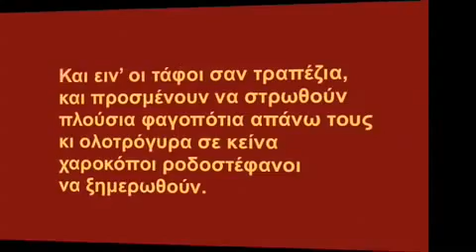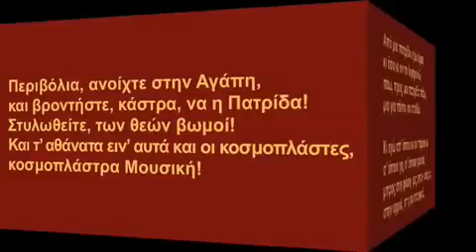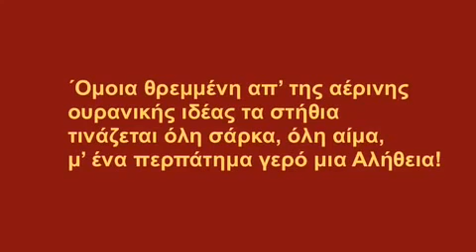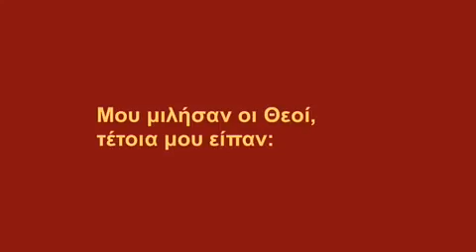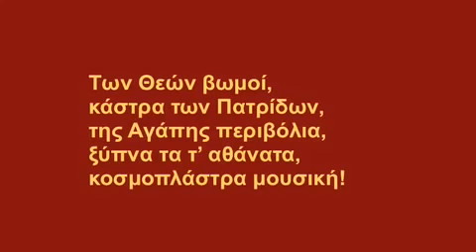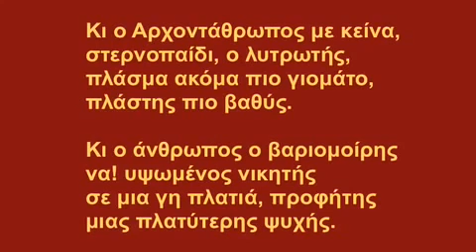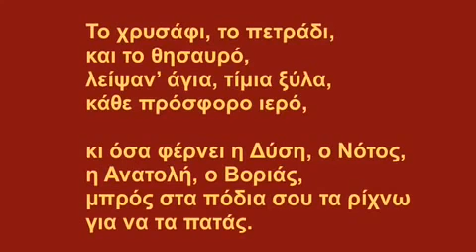ΠΑΛΑΜΑ ΔΩΔΕΚΑΛΟΓΟΣ 10. ΑΝΑΣΤΑΣΙΜΟΣ